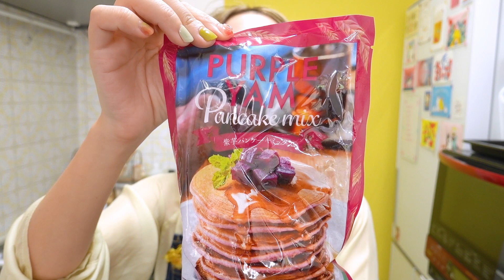ハロウィンパンケーキ作ったらマジでモンスター爆誕したwww【👻カルディ🎃】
この仕上がり、もはや安心感を覚えるでしょ？？？（強引）

♡関連動画♡
カルディ購入品12点紹介🧡秋の新作多めです🤤！🍠🎃KALDI🌰🍄